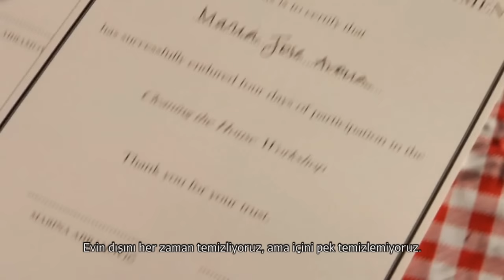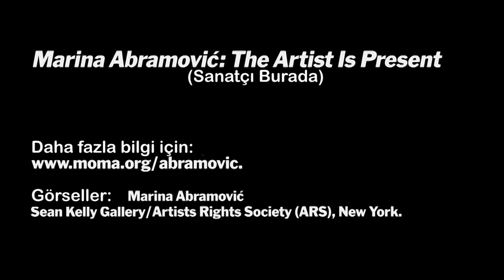Marina Abramović: Ev Temizliği Atölyesi (Sanat Tarihi / Global Çağdaş Sanat)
Marina Abramović: "Cleaning the House" workshop